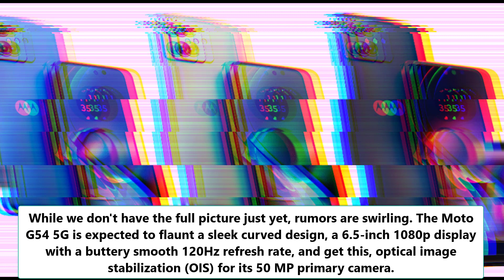Moto G54 5G Release Date - Motorola Mid-Range Phone Is FINALLY Here !!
moto g54 release date
motorola g54 5g launch date in india
motorola g54 release date
moto g54 specifications
moto g54 5g full specs